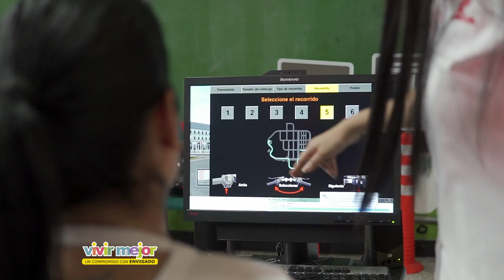07 Andrés Felipe Villegas